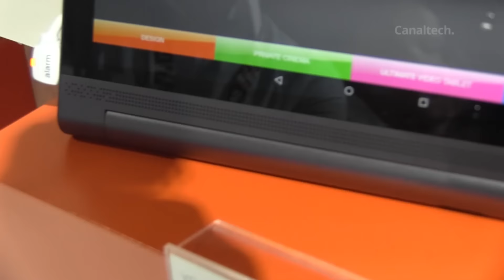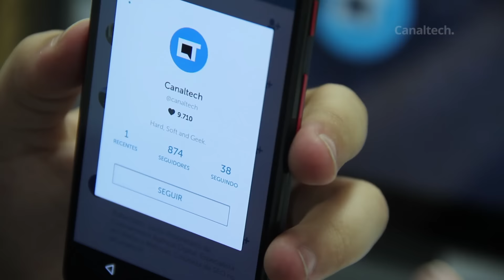Lenovo YOGA Tab 3: projetor embutido e tela de 10" [Hands-on | IFA 2015]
Provavelmente isso já aconteceu com você, queria dividir a tela com alguma outra pessoa e fica difícil fazer com que as 2 pessoas... Esse tablet é a resposta da Lenovo para essa questão. O Yoga Tab 3 Pro vem com um projetor e aí fica muito mais fácil projetar as imagens na parede, no teto, e compartilhar com as pessoas à sua volta.